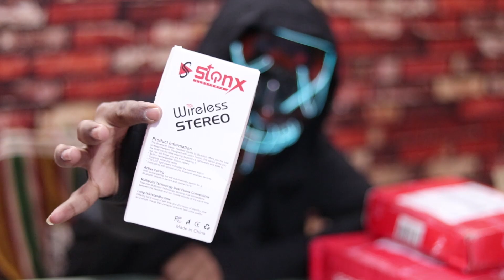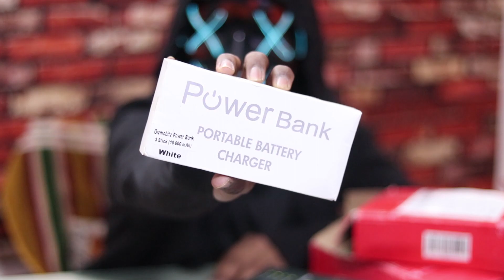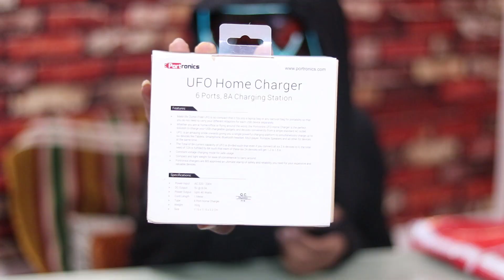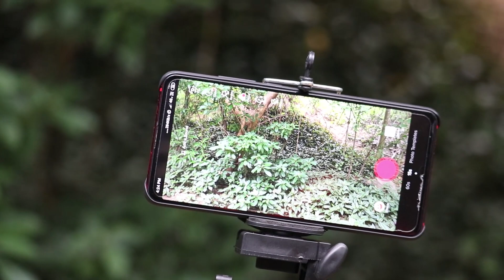10 Latest Cheap Products Available On Snapdeal | Gadgets Under Rs100, Rs200, Rs500, Rs1000, lakh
Topics: 5 Futuristic Cheapest Gadgets under 500 Rs Buy on snapdeal.

 Men's Fashion

Women's Fashion -